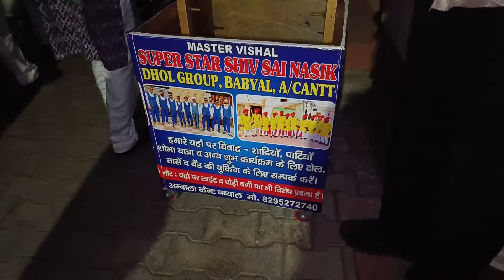Hanuman Ji In Hoshiarpur 2024 Dussehra | Maruti Nandan Seva Samiti Bahadurpur Hoshiarpur Hanuman Ji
Hoshiarpur Ke Hanuman Ji 2024 || Hanuman Ji In Hoshiarpur 2024 Dussehra Of Hoshiarpur (PB)

"Maruti Nandan Seva Samiti" Bahadurpur Hoshiarpur.

Video Shoot 10/10/2024